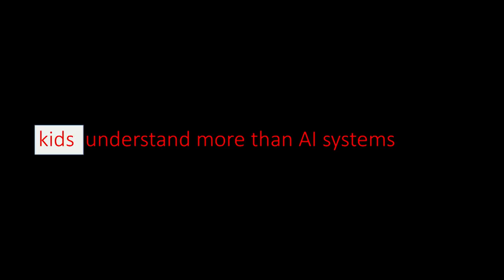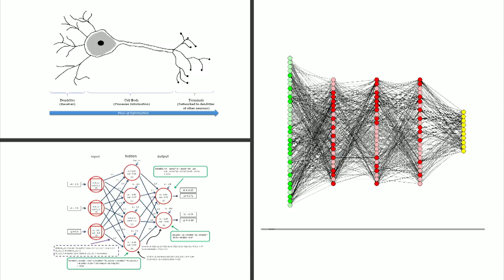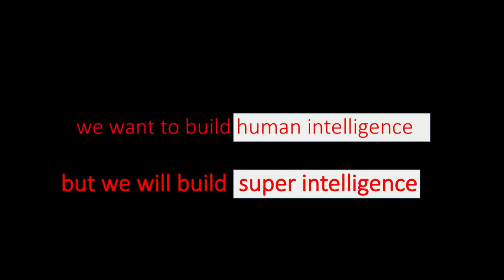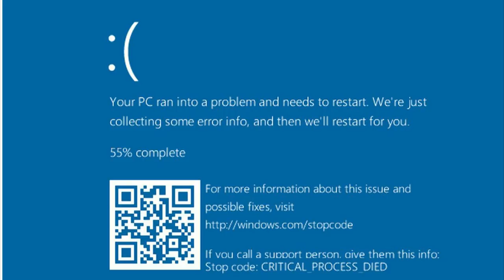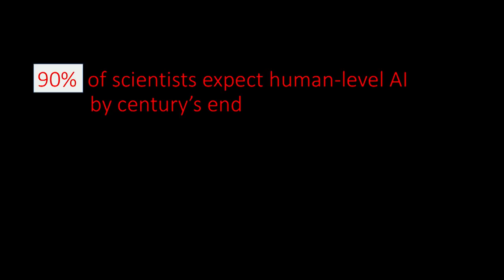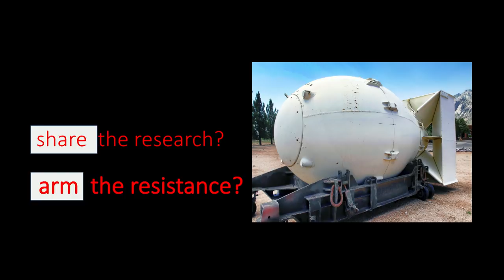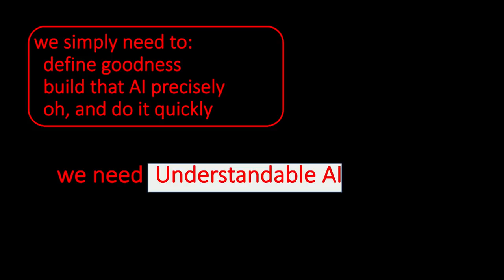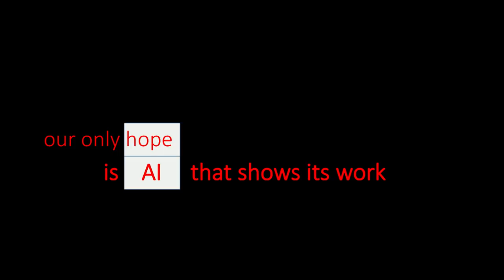AI, Show Your Work | Michael Capps | TEDxRaleigh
No ordinary computer scientist, game developer, or futurist Michael Capps grasps the complexity behind Artificial Intelligence becoming sentient. Michael points out that AI gaining the upper hand over humanity is a sophisticated race against the clock and perhaps inevitable, unless we enforce a simple step. Michael Capps, co-founder and CEO of responsible AI company Diveplane, is a well-known game designer, research professor, industry advocate and technology executive. Diveplane, a Raleigh, North Carolina-based company focused on keeping the humanity in artificial intelligence (AI) through understandable AI. Prior to co-founding Diveplane, Michael served as President of Epic Games, the makers of blockbusters Gears of War and Fortnite franchises and the award-winning Unreal Engine. Michael has had stints as lead game designer and writer, a comic author, and currently is featured as a technology expert and futurist in Discovery and Science Channel series NASA's Unexplained Files, What on Earth, and Combat Countdown. Michael has actively served on the boards of dozens of companies, industry groups, non-profits, and professional organizations, including current roles with Sphero robotics, Academy of Interactive Arts and Sciences, Immersive Technology Alliance (ITA), the Open Metaverse Federation and the Near Future Society. A departmental honoree in mathematics and creative writing, Michael graduated summa cum laude from the University of North Carolina at Chapel Hill. He holds master’s degrees in computer science and electrical engineering from UNC-Chapel Hill and MIT, and a doctorate in computer science from the Naval Postgraduate School, where he served on the research faculty with a focus on networked virtual reality and simulations. This talk was given at a TEDx event using the TED conference format but independently organized by a local community.